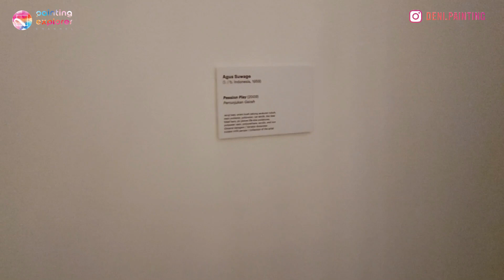Seniman Agus Suwage Penjara Kolektor OHD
DOWNLOAD BUKU SENI DAN ESTETIKA, CEK PREVIEWNYA

Ingin menjadi Patron Seni? Patron adalah seseorang yang menjadi penyangga atau pendukung kegiatan seni. Patron Seni untuk PAINTING EXPLRER berarti mendukung pembangunan Padepokan Seni Lukis PAINTING EXPLORER sebagai tempat pameran, diskusi, dan belajar seni lukis.

PAINTING EXPLORER adalah kanal seni di YouTube, khususnya seni lukis, baik teori maupun praktik. Channel ini didirikan tanggal 7 Januari 2018 dan kini memiliki lebih dari 1.000 video.

Untuk meningkatkan edukasi di bidag seni lukis, PAINTING EXPLORER membuka Kuliah Seni Lukis Abstrak yang diselenggarakan secara gratis sebagai giveaway syukuran setalah mendapatkan lebih dari 10K subscriber.

Sejak 15 Maret 2022 PAINTING EXPLORER meluncurkan Kampus Seni Lukis PAINTING EXPLORER yang dijalankan lewat fitur Membership YouTube. Terdapat lima kelas di kampus online ini, yaitu: Kuliah Seni Lukis Sit In, Kuliah Seni Lukis Placement, Kuliah Sketsa, Seni Lukis Elementer, Seni Lukis Advance, dan Kuliah Pameran Lukisan.

PAINTING EXPLORER berencana membangun ruang pameran tersendiri dan juga ruang yang dapat digunakan untuk berdiskusi dalam ujud Padepokan Seni Lukis PAINTING EXPLORER di lahan yang sejuk. Semoga donasi rekan-rekan dapat ikut mewujudkannya.

PAINTING EXPLORER dikelola oleh Deni Je. Selain sebagai konten kreator, Deni juga seorang pelukis dan dosen seni lukis di ISI Yogyakarta.

Terima kasih banyak telah menjadi Patron Seni PAINTING EXPLORER lewat Sociabuzz.